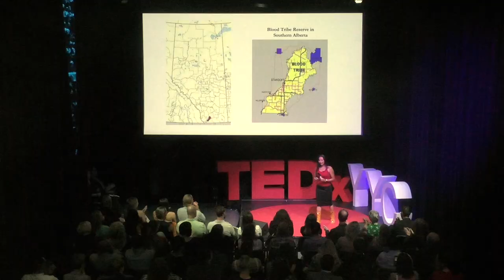Transforming Through Resilience | Gabrielle Lindstrom | TEDxYYC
The need for clarity around Indigenous Ways of Knowing and Being and how we are living our learnings in order to transform relational responsibilities.
(Transformation through an Indigenous Resilience Lens) Dr. Gabrielle E. Lindstrom, Tsaapinaki, is a member of the Kainai Nation, Blackfoot Confederacy. Dr. Lindstrom is an assistant professor in Indigenous Studies with the Department of Humanities at Mount Royal University, Calgary, Alberta. Her teaching background includes instructing in topics around Indigenous Studies (Canadian and International perspectives) and Indigenous research methods and ethics. Her research interests include decolonization in higher education, intercultural parallels in teaching and learning research, Indigenous lived experience of resilience, Indigenous community-based research, anti-colonial theory and anti-racist pedagogy. This talk was given at a TEDx event using the TED conference format but independently organized by a local community.